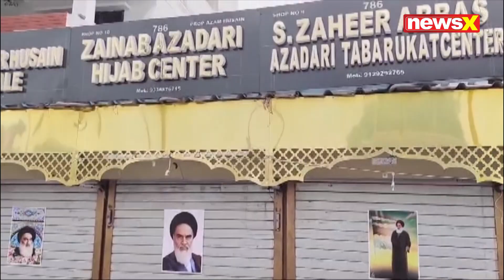Anti-Isreal Protest In Lucknow Against Nasrallah Killing | Exclusive Ground Report | NewsX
Thousands of Shia Muslims took to the streets of Lucknow, protesting the assassination of Hezbollah leader Hassan Nasrallah in an Israeli airstrike.